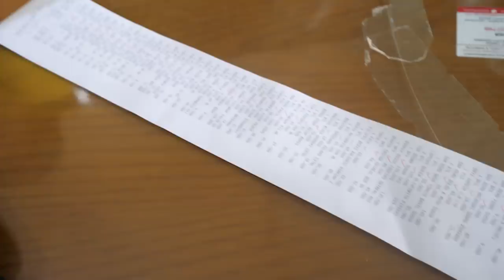The HARDEST THINGS about Living SO REMOTE!!! Ep 284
Just pop down to the shops to pick up a few things. This means a full day scooter riding and a 100 nautical mile sail!!!

In this episode, we are out in the Mentawai Islands in need of supplies before some bad weather arrives. Yosh heads into the town to get some fuel, food and other essentials for the potential week of bad weather and being boat bound.
Bonita has been braving her way through a relentless toothache for a while now and since the only dentist around is 100 nautical miles away, we set sail for the main city of Sumatra, Indonesia. Padang.
With more bad weather inbound, its a rush to get everything done and get out of the city. As Bonita returns form the dentist, she is ready for anything!!

Cheers legends!

If you enjoyed this video, The HARDEST THINGS about Living SO REMOTE!!!